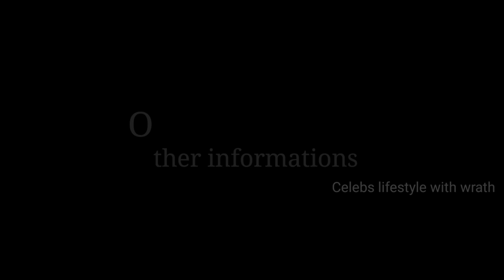Unni Mukundan Lifestyle 2021 | Family | Marriage | Remuneration | House | Bikes Collection | Pet Dog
Lifestyle Video of Unni Mukundan, Includes personal informations, family, career etc.

Stay updated 😉

Voice Used: Uses my own voice and NCS in the background.